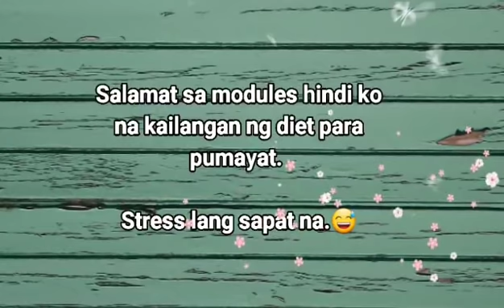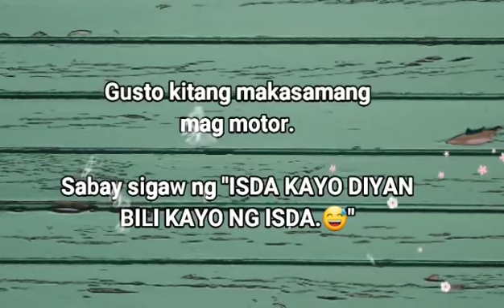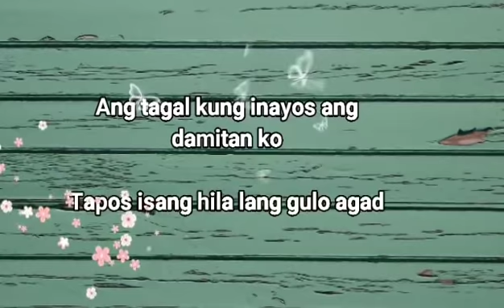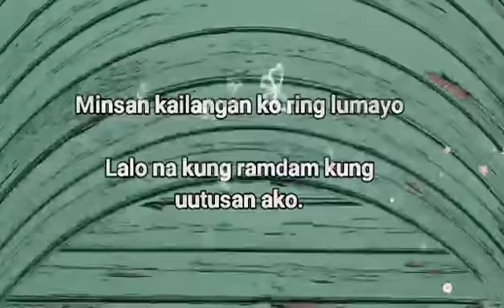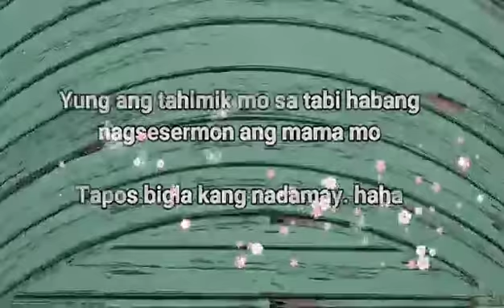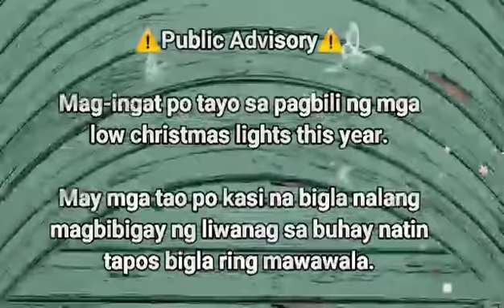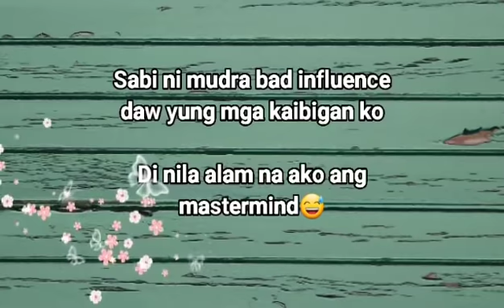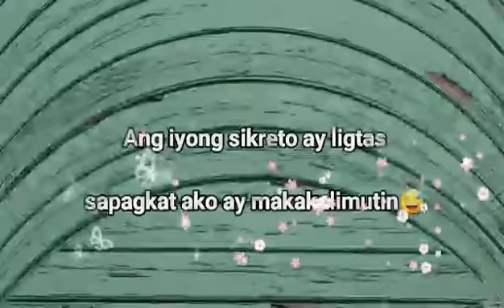Pinoy Jokes | Good Vibes | Part 1 | Love Yurds